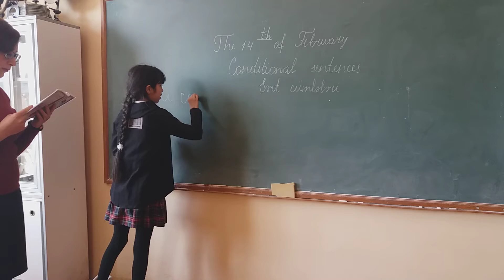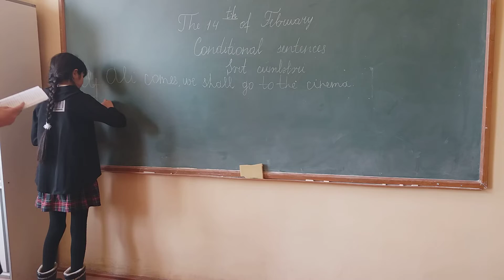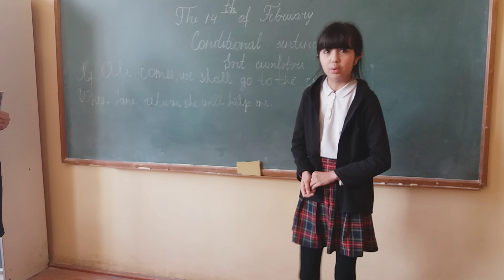Farah explains the grammar rule"Conditional sentences".